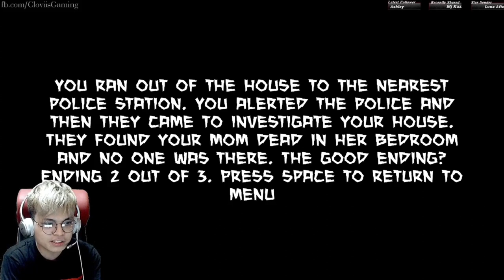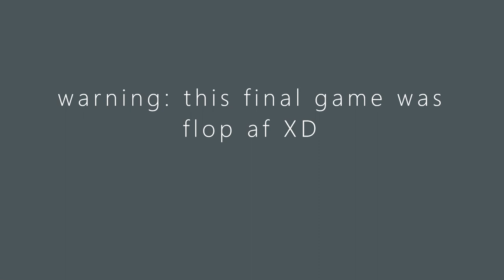Random Horror Games 1.2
"Games"
Light Switch - 00:10
What happened at the farm - 05:58
Psycho - 11:40
Failed delivery - 15:52